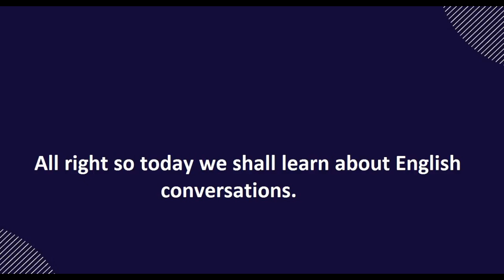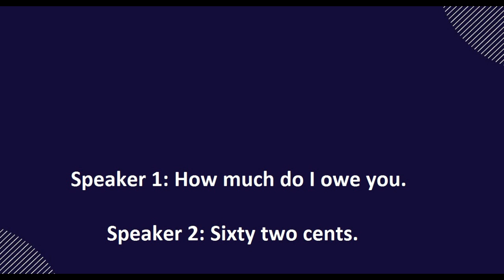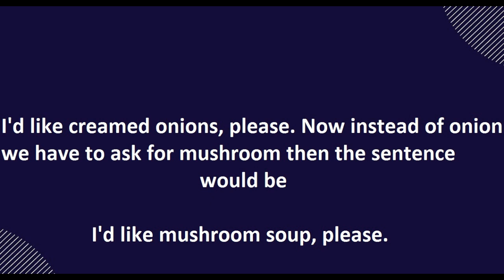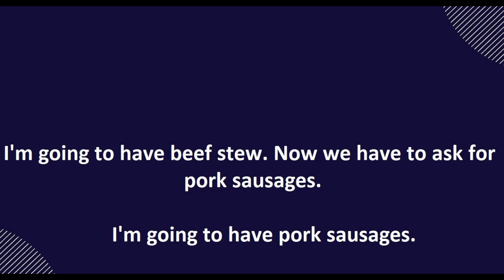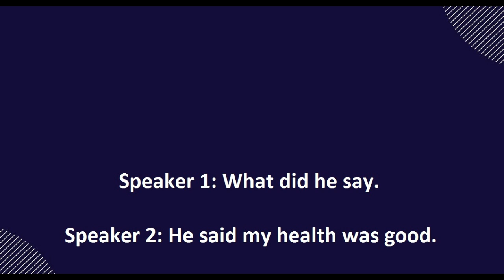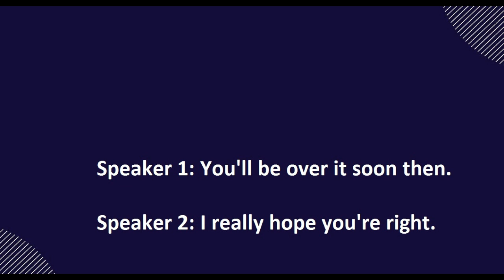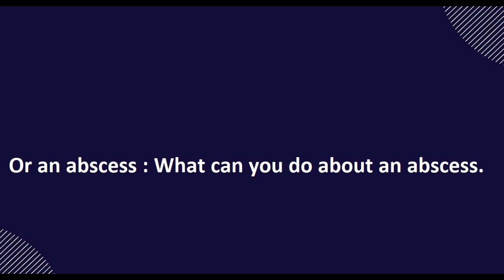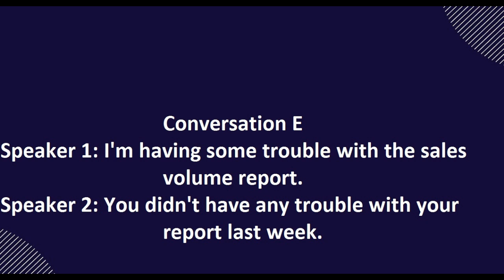Spoken English Learning videos - How to Speak English | English video to Learn English Conversation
If you want to received more English learning video on your Mobile, Desktop, Tablet, then click on given

Spoken English Learning Videos for beginner Students. You can also learn Basic English via our Channel heaven Luk. Students who want to learn Speaking English in Fluently then this video helps you alot. So guys keep watch our all video and don;t forget to hit on like button.